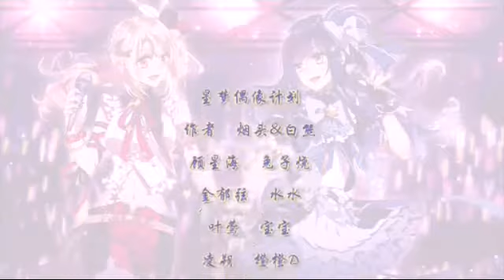Thù đồ - Thanh Hoàn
Tinh mộng thần tượng Coplay